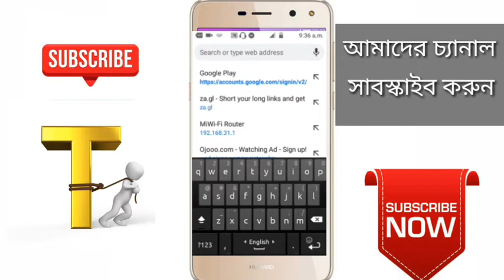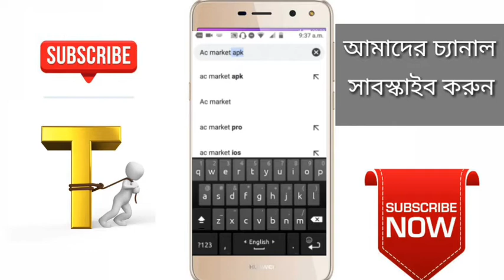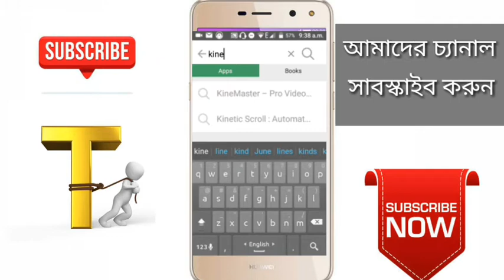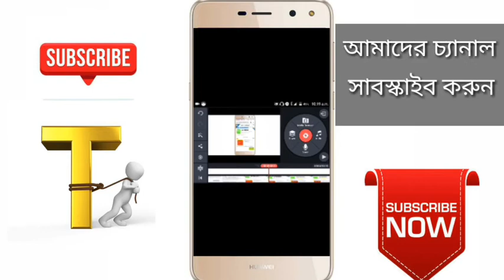কিভাবে কাইনমাস্টারের ওয়াটার মারক মুছবেন দেখুন এই বিডিওতে